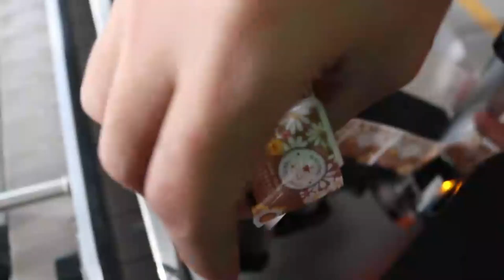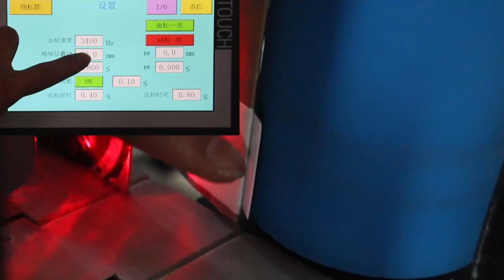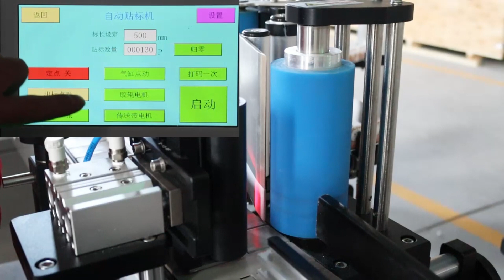ZONESUN ZS-TB260R Round Bottle Labeling Machine Operation Video